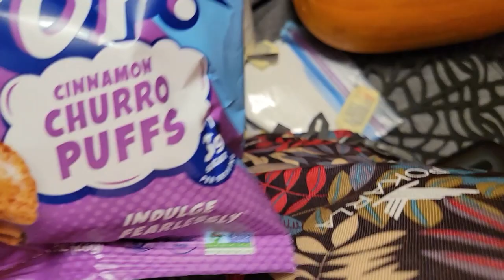Airport Travel Tips After Bariatric Surgery | My Gastric Bypass Journey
As I was getting ready for my work trip, I thought I would put together a few of the travel tips I've come to rely on in my post-surgery life that makes a few things just a tad bit easier!

I had RNY Gastric Bypass on December 1, 2020 at Mexico Bariatric Center in Tijuana Mexico with Dr. Rodriguez Lopez.

If you're interested in the footage I took on the trip and in the hospital, you can watch my Travel & Surgery Vlog

* This video is for general information and to share my experience only; it is not intended to offer medical advice. Always consult your physician and surgical team for medical information. *